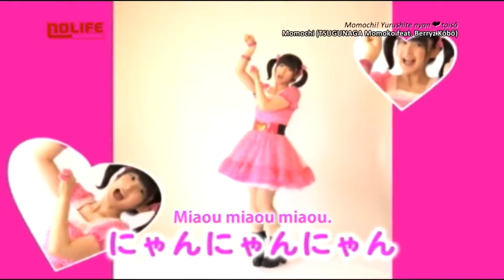Tsugunaga Momoko feat. Berryz Kobo - Momochi! Yurushite Nyan♡Taisou (2012) [VOSTFR] [HQ]